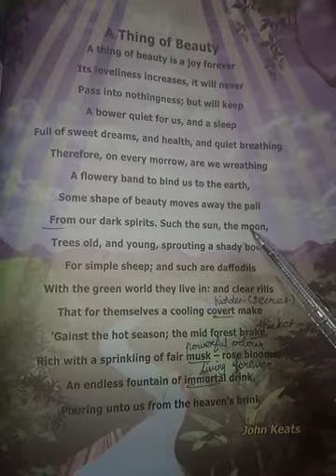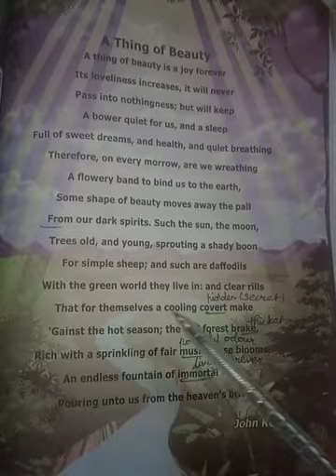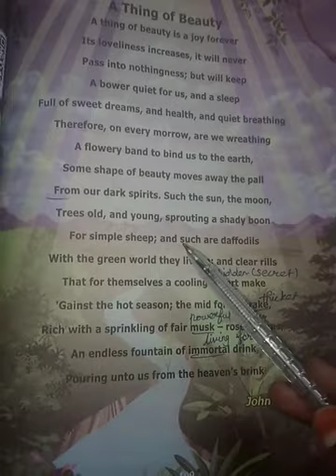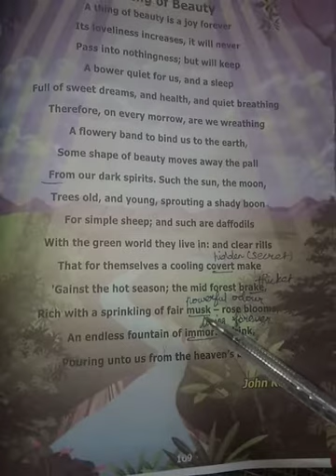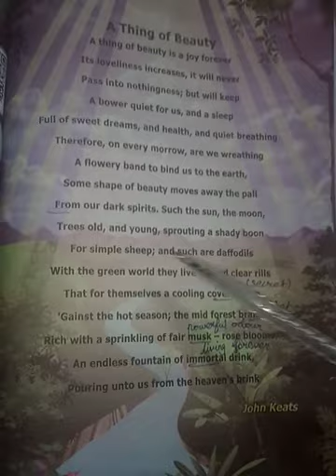8thEnglish - Poem A - Thing of Beauty (Part - 2)